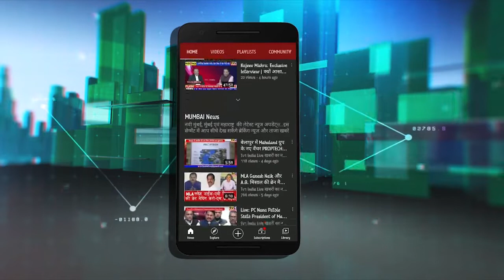Datta Ghanngale | हाईमास्ट का लोकार्पण, सीवुड में खत्म हुआ अंधेरा | NMMC Hymast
बीजेपी युवा मोर्चा के जिलाध्यक्ष दत्ता घंगाले की पहल पर  नवी मुंबई मनपा ने सीवुड सेक्टर 46 में नए हाईमास्ट की स्थापना कर दी है. आज इसका लोकार्पण करते हुए युवा नेता दत्ता घंगाले और समाजसेविका अश्विनी घंगाले ने मनपा अभियंता और अधिकारियों का आभार जताया. इस दौरान स्थानीय पदाधिकारी और नागरिक भी मौजूद थे..देखिए रिपोर्ट